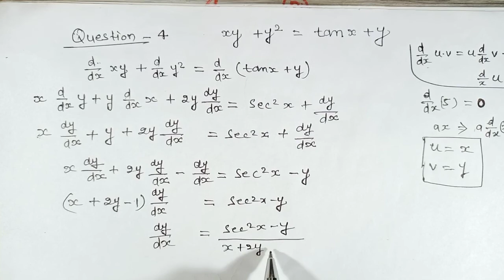कक्षा 12 math प्रश्नावली 5.3 प्रश्न 1 से 4 तक , Differentiation CLASS 12 chapter 5.3 ,Q.1 to 4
TITLE :- कक्षा 12 math प्रश्नावली 5.3 प्रश्न 1 से 4 तक , Differentiation CLASS 12 chapter 5.3 ,Q.1 to 4

ABOUT VIDEO:- इस वीडियो में हमने कक्षा 12 की प्रश्नावली 5.3 को solve किया है बहुत ही आसान तरीके से step by step

HELLO DOSTO MAI VIKAS KUMAR AAP SABHI KA IS YOUTUBE CHANNEL "महर्षिSTUDY" ME  SWAGAT KARATA HU ,
IS CHANNEL PAR MAI EDUCATION SE RELATED VIDEO UPLOAD KARATA HU

VIKAS KUMAR FROM UTTAR PRADESH [INDIA]